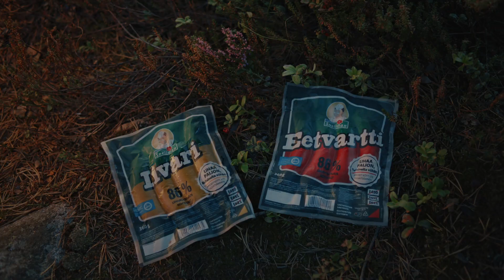Kun sanat eivät riitä kertomaan - 10s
Herra Snellmanin mainosvideo toukokuussa 2020.